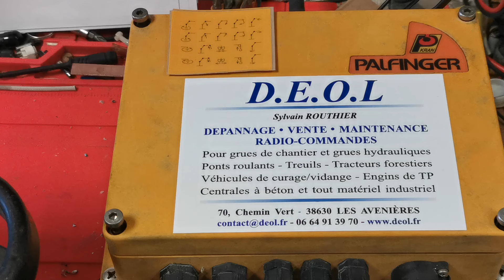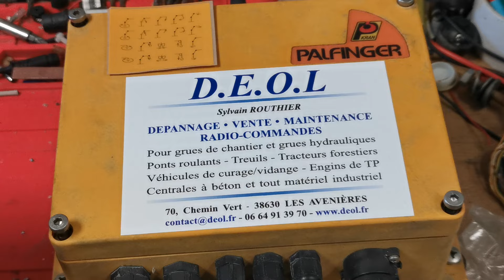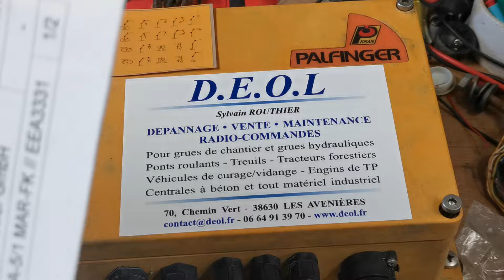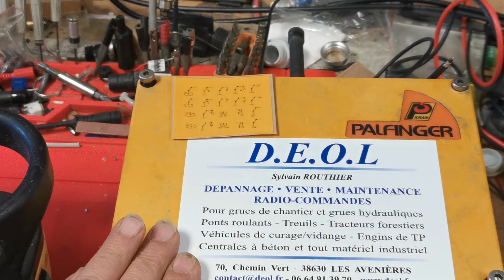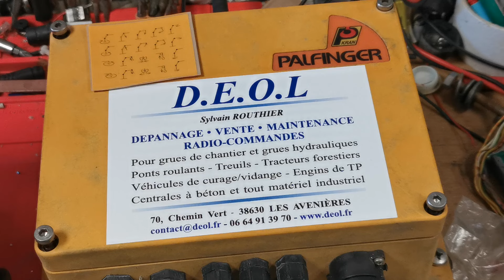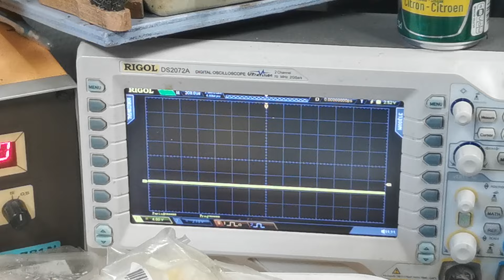Radio commande HETRONIC PALFINGER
Les radio commandes installées sur les grues PALFINGER ne sont pas toujours réparables, surtout les versions les plus récentes. Si la votre est en panne, ou nécessite une maintenance et qu'elle a été fabriquée par HETRONIC?, nous devrions être en mesure d'assurer le service.